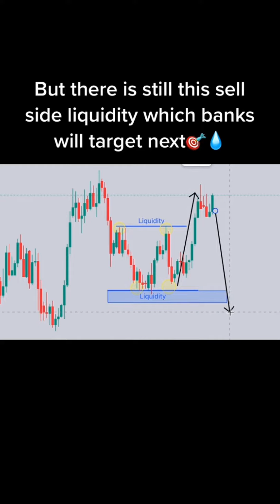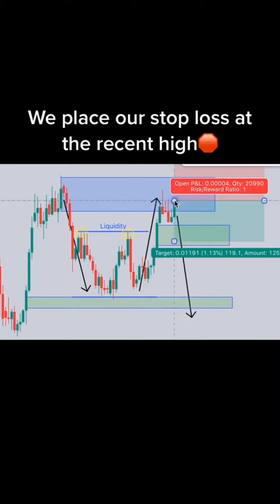How to make money online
How to make money online trading stocks forex money entrepreneur investing, Daily Online Forex Trading